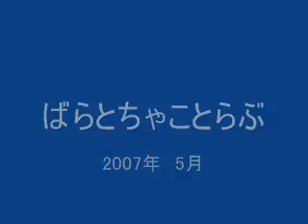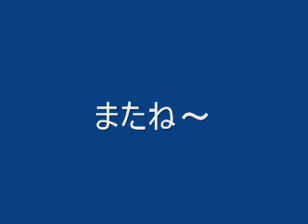Rose、 Chako ＆ Rabu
趣味のバラが咲いて愛犬たちと遊ぶ